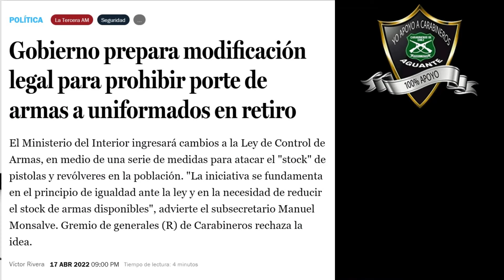Carabinero franco, de civil y con arma particular impide robo en servicentro